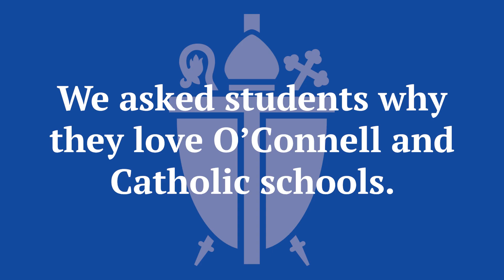Catholic Schools Week 2023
Why we love our Catholic education and Bishop O'Connell 💙